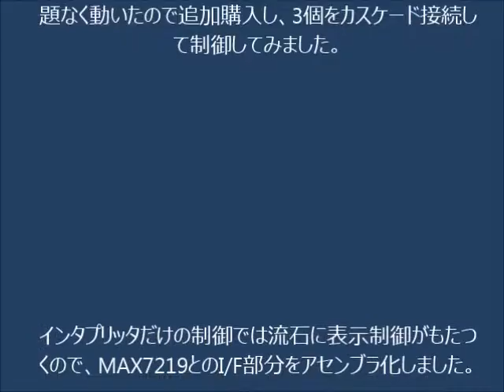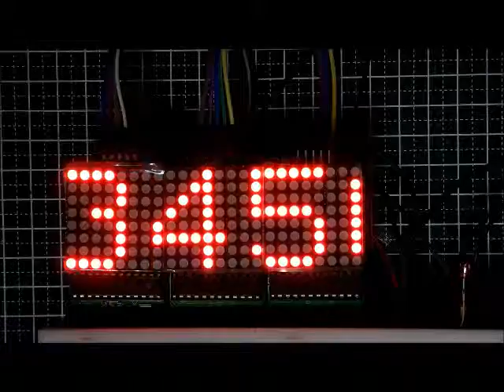PIC24FJでドットマトリックスLED制御（その２）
Amazonで販売していた格安のドットマトリックスLEDが問題なく動いたので、追加購入しカスケード接続してみました。
　GAME言語（Tiny Basic Interpriter）で制御していますが、MAX7219とのインターフェース部分はアセンブラで記述し高速化しました。

　詳細は下記のブログを参照してください。